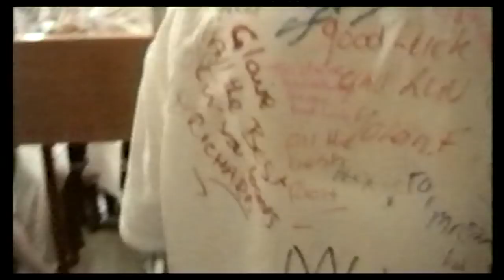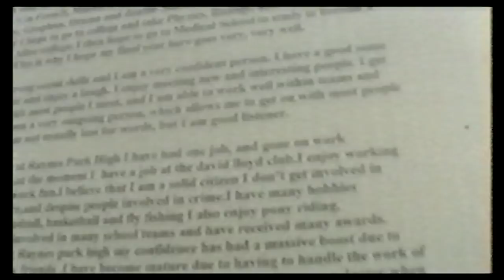Last Day of Raynes Park High School 1998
Last day of Raynes Park High School leavers class of 1998